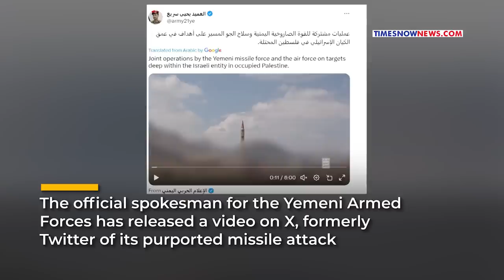Watch: Yemen Army Joins Hands With Houthis To Attack Israel With Missiles, Drones Amid Gaza War?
Yemen’s forces claimed an attempted attack on Israel, saying it had launched ballistic and cruise missiles. For the first time, Yemen claimed missile attack on Israel, drawing their main sponsor Iran closer into Israel-Hamas war.The official spokesman for the Yemeni Armed Forces has released a video on X, formerly Twitter of its purported missile attack. The Yemen army attacked Israel with ballistic missiles and drones as per "demands of Yemeni people" for the latter's actions in Gaza.